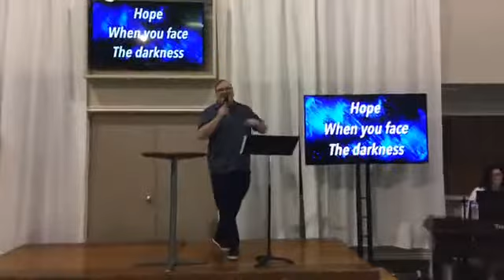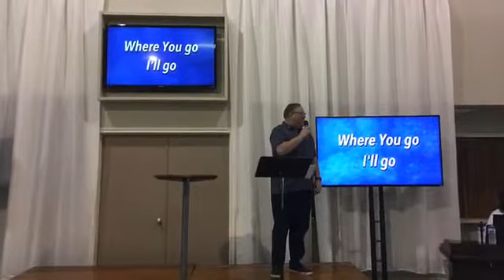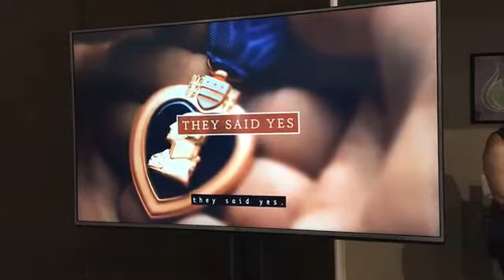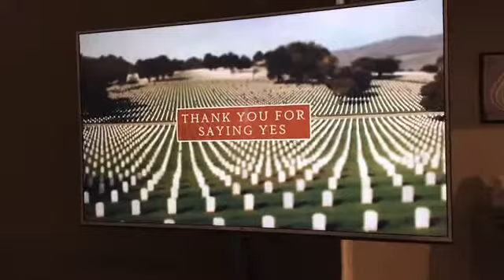Sunday Morning, May 24, 2020